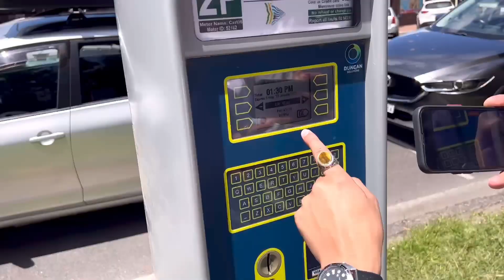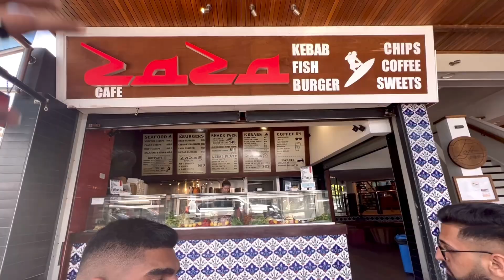OUR FIRST TIME IN BYRON BAY /AUSTRALIA 🇦🇺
Our First Time in Byron Bay. Exploring Byron bay beach ab
and Byron bay light house.